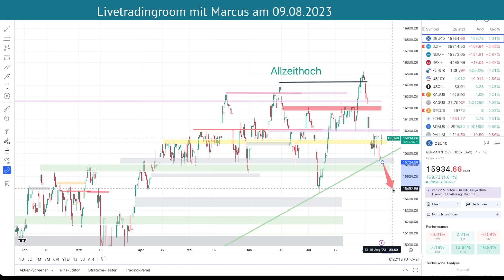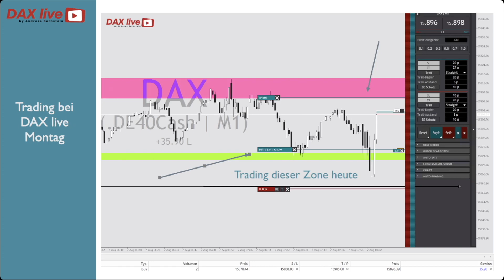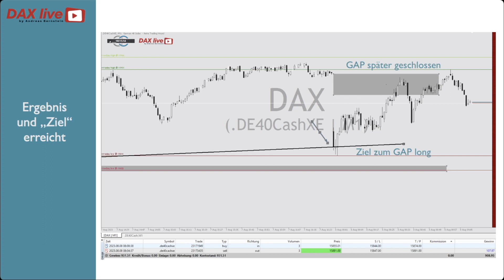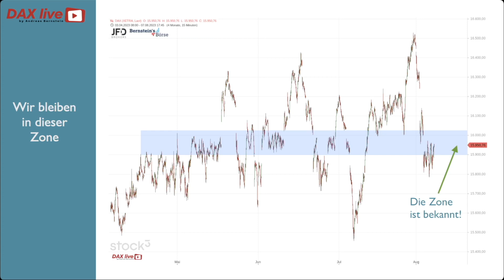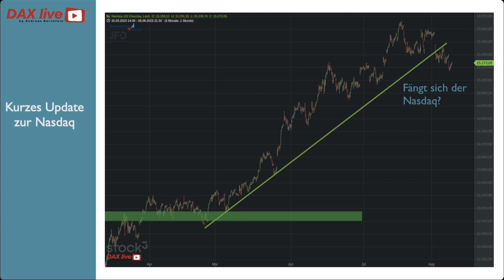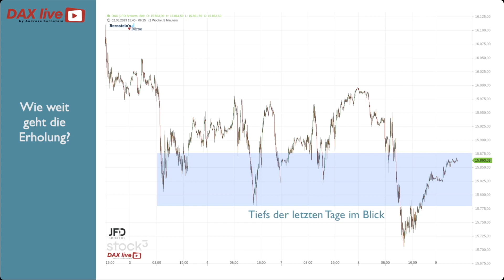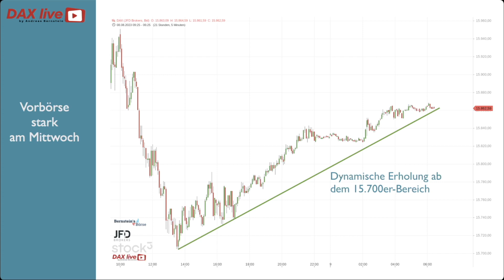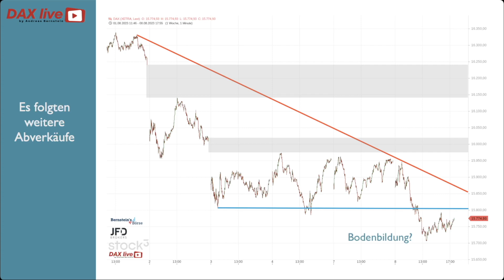DAX Livetrading Herleitung 📈 So gehe ich vor, vom Big Picture in die konkrete Umsetzung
*Begleittext:*
Mit dem Livetrading zur DAX-Eröffnung ist jeden Morgen eine umfangreiche Recherche und die Herleitung von Szenarien verbunden. Am Beispiel des Handelstages 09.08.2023 zeige ich Dir auf, wie ich das Big Picture einordne, entsprechende Eingrenzungen für den Handelstag vornehme und dann konkret in einen Trade einsteige, sowie diesen manage.

In 12 Minuten erhältst Du damit einen Einblick, welches Vorgehen mit dem DAX Trading verbunden ist. Gern kannst Du dies börsentäglich live erleben. Melde Dich dazu gern direkt zu diesen Konditionen an

Im Nachgang werde ich im Livetradingroom von JFD an mehreren Handelstagen die Trades vorstellen und mit dem Kollegen Marcus Klebe erörtern.

Dabei blicken auf nicht nur auf die Auswirkungen des Events, sondern skizzieren konkrete Tradingsetups, die mit den Bewegungen verbunden waren.